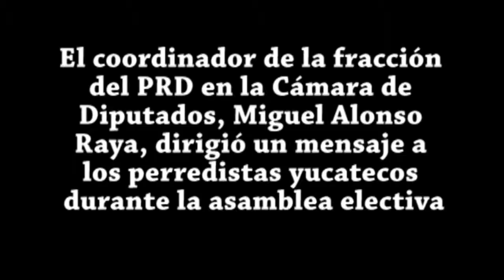Mensaje a los perredistas yucatecos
El coordinador de la fracción del PRD en la Cámara de Diputados, Miguel Alonso Raya, dirigió un mensaje a los perredistas yucatecos durante la asamblea electiva en un local social de Circuito Colonias, frente a la Unidad Deportiva Kukulcán.